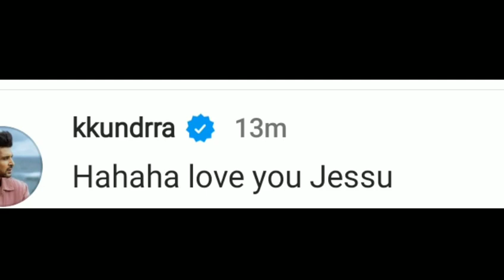Big Boss 15 new: Jessica share post karan birthday & caption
15 live feed today 24 hours today, bigg boss 15 live
24 hrs, bigg boss 15 live feed 24 hours today, tejran